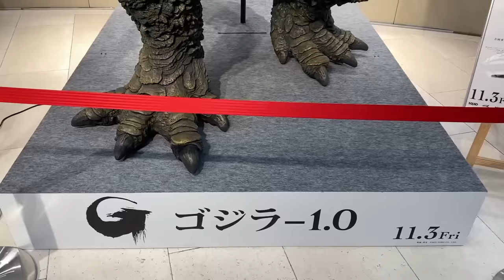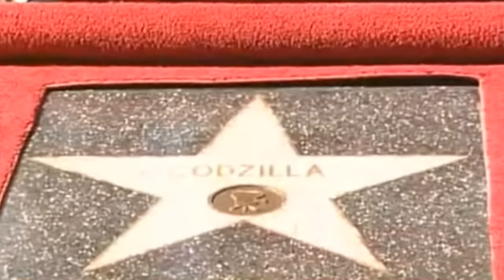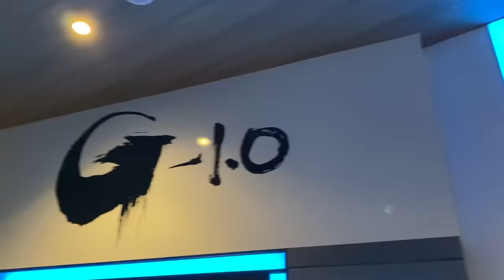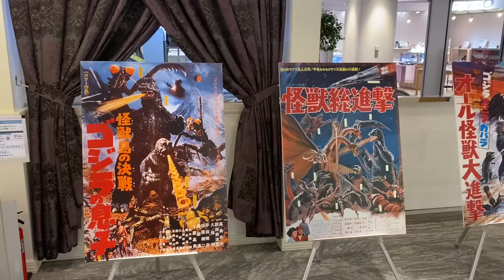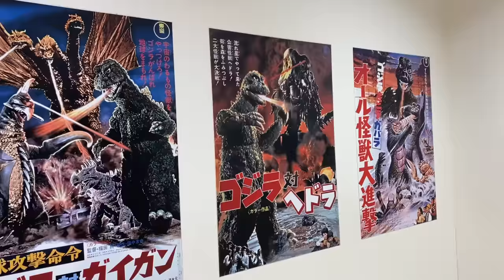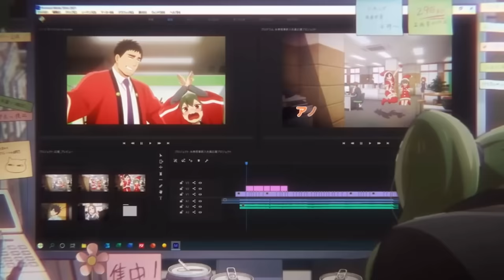The History of Godzilla (2014)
Sources
- Brian Solomon's "Godzilla FAQ"
- David Kalat's, "A Critical History and Filmography of Toho's Godzilla Series".
- Steve Ryfle's "Japan's Favorite Mon-Star: The Unauthorized Biography of "The Big G".
-Writing Japanese Monsters: From the Files of the Big Book of Japanese Giant Monster Movies by John LeMay
 - Ishiro Honda: A Life in Film, from Godzilla to Kurosawa by Steve Ryfle (Author), Ed Godziszewski (Author)

I do not own nor do I claim to own Godzilla or any property related to it.